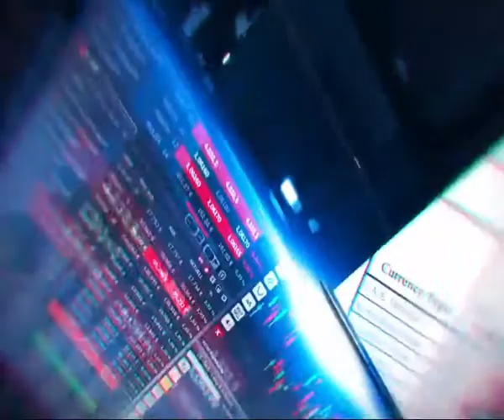বর্তমান Update অমিত মালভিয়ার সাংবাদিক সভা